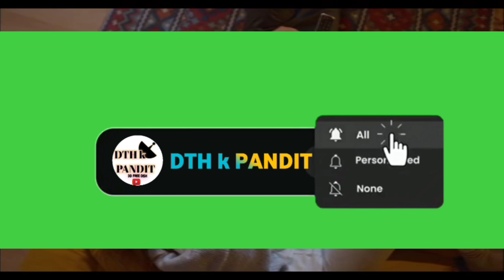वाह ❤️❤️ 10 channels rebrand in 2024 || DD FREE DISH NEW UPDATE TODAY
Tags--

10 channels are Rebranded in 2024
2024
डीडी फ्री डिश न्यू चैनल्स
डीडी फ्री डिश न्यू चैनल्स 2024
dd free dish new channel kaise add
kare
dd free dish new channel 1 april 2024